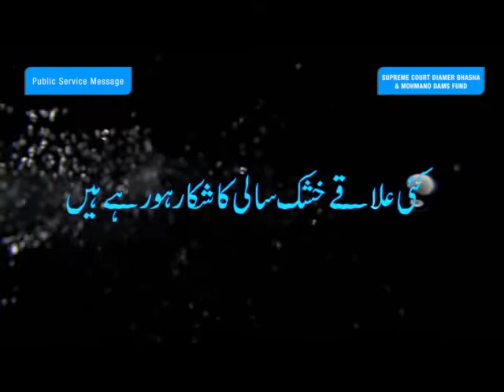SUPREME COURT OF PAKISTAN - DIAMER BASHA AND MOHMAND DAM FUND - 2018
In pursuance of decision of Supreme Court of Pakistan, “SUPREME COURT OF PAKISTAN - DIAMER BASHA AND MOHMAND DAM FUND” has been created for construction of two dams in Pakistan
 Funds shall be utilized solely for construction of these Dams under the direct supervision of the Supreme Court of Pakistan
 Funds in this account shall not under any circumstances or for any reason be used for any other purpose
 The fund shall be subject to independent audit on the directions of the Supreme Court of Pakistan
 Donations shall be exempt from all kinds of taxes or charges or deductions
 People can deposit their donations in all branches of State Bank of Pakistan, National Bank of Pakistan and all other Banks through online, cash, cheque, bank draft, pay order, prize bond
 Donations can also be made through local branchless banking agents Jazz Cash
 Pre-paid mobile phone subscribers can SMS ‘8000’ to contribute Rs10/- to the Fund
 Overseas contribution can also be made through Pakistan Missions, Pakistani Banks abroad and online
Caution: Supreme Court of Pakistan has not authorized any individual or group etc, to collect donations
THE HON’BLE CHIEF JUSTICE OF PAKISTAN HAS APPEALED TO THE PEOPLE OF PAKISTAN TO CONTRIBUTE IN THIS NATIONAL CAUSE GENEROUSLY

Zaroon Media & PR EVENTS - Deals in

*1: Voice Overs
*2: Recording/Music Arrangement of Audio/Video Music Albums
*3: Radio/TV Commercials Jingles
*4: Background Music Drama/TeleFilm
*5: Video Shoots
*6: Drama / Telefilm
*7: Documentaries
*8: Corporate Events
*9: Musical Concerts
*10: Wedding Shoot
*11" Architectural Photography
*12: Advertising
*13: Product & Companies Photographs
*14: Graphic Designing
*15: Brands Photography
*16: Model Shoot
*17: Wedding Shoot
*18: Architecture Photography
*19: Companies Photography
*20: Product Photography...etc !!